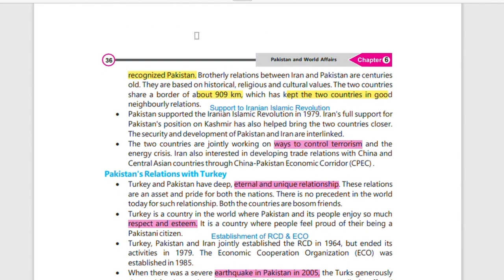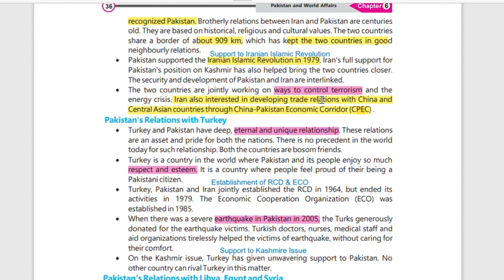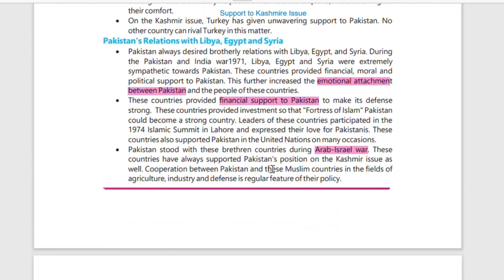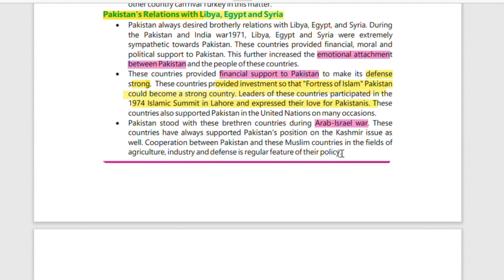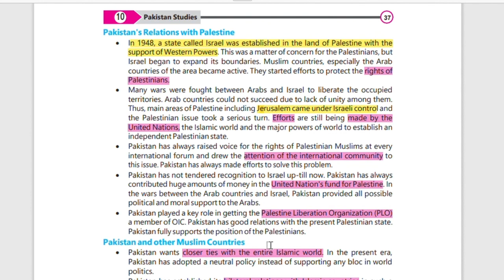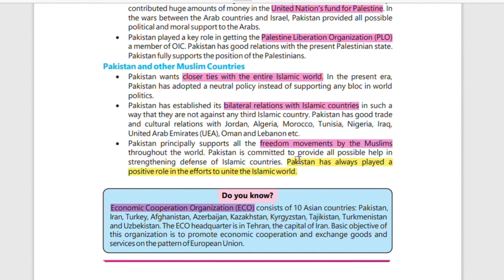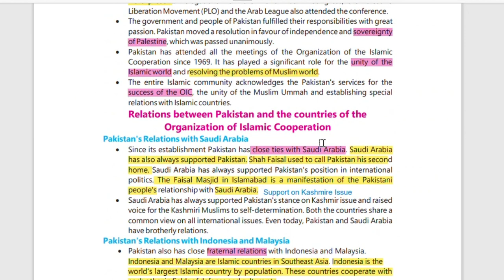10 class pak studies||Chapter 6|| Relations between Pakistan & the countries of OIC ||Lecture 17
10 class pak studies||Chapter 6|| Relations between Pakistan & the countries of OIC ||Lecture 17
Chapter 2 "Pakistan & World Affairs" in english medium. Pak Study 10th class chapter 6 new book full syllabus for 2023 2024 board exam - solution of exercise chapter 6 in English Medium (MCQs, Short and Long Questions)